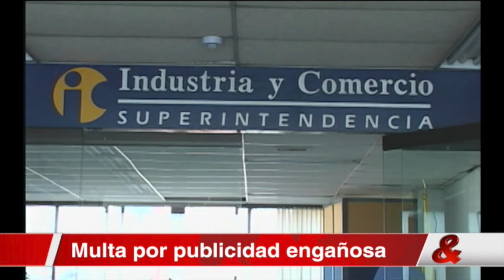Superindustria multa a Colwagen por publicidad engañosa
La Delegatura para la Protección del Consumidor de la Superintendencia de Industria y Comercio impuso, en segunda instancia, una multa por información y publicidad engañosa en promociones y ofertas a Colwagen por valor por más de 128 millones de pesos.